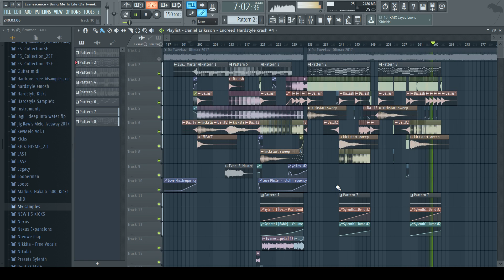Evanescence - Bring Me To Life (Da Tweekaz Remix) COVER IN FL STUDIO (Qlimax 2017)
This is the cover of Evanescence - Bring Me To Life (Da Tweekaz Remix)
I will post more songs in the future!

 Leave a comment about which one you want to hear!